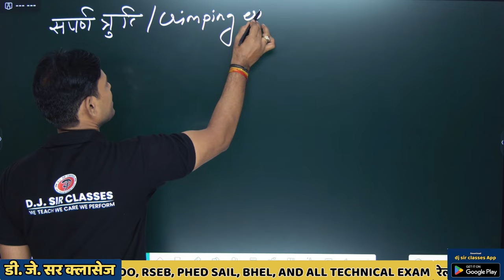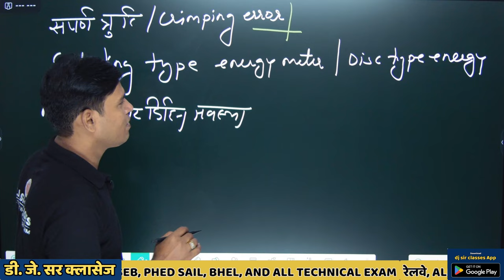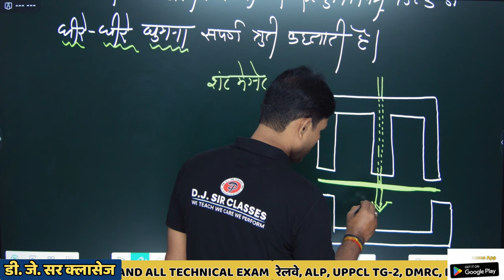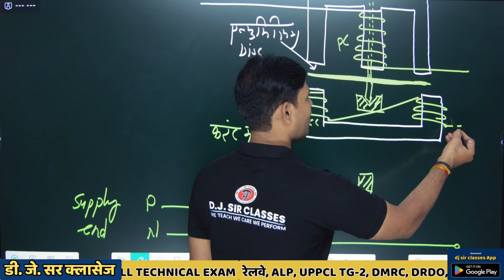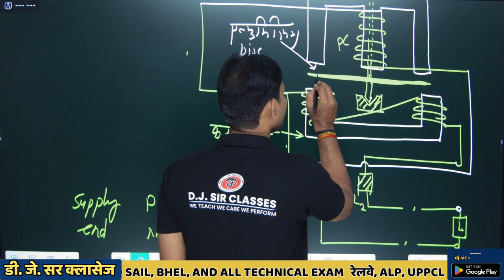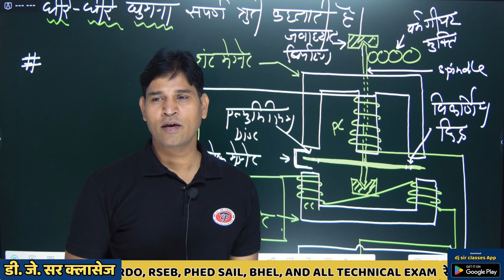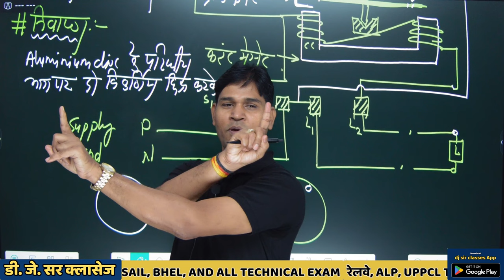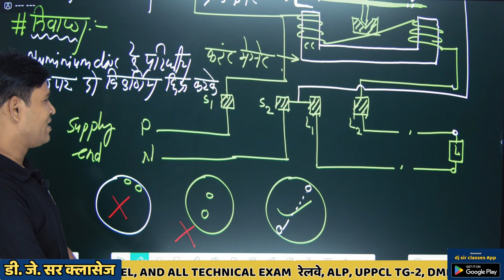Crimping Error djsir djsirclasses djsirmaths djsirtechnical topfaculty motivation joindjsir #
What_is_voltage _regulation_in_short_answer_?
What _is_the_voltage_system_regulation_?